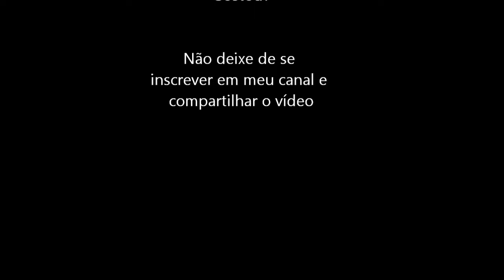Battle Ace (TurboGrafx 16) Abertura e Demonstração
Abertura e uma pequena demonstração do game Battle Ace para o TurboGrafx 16